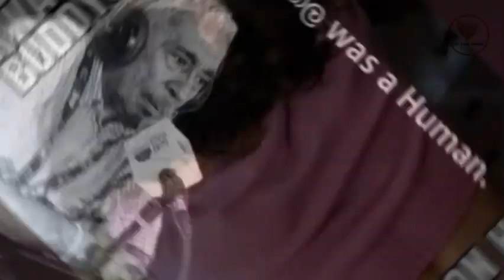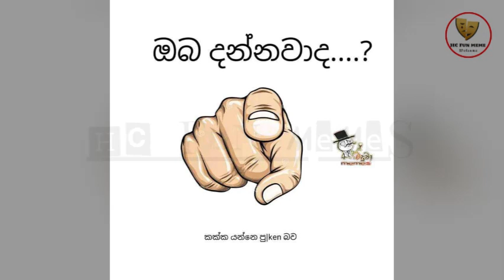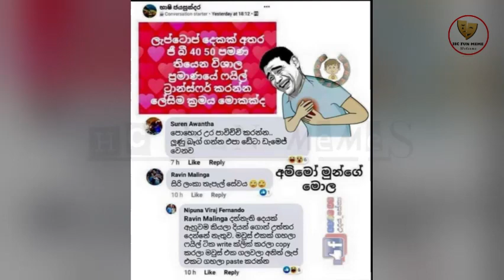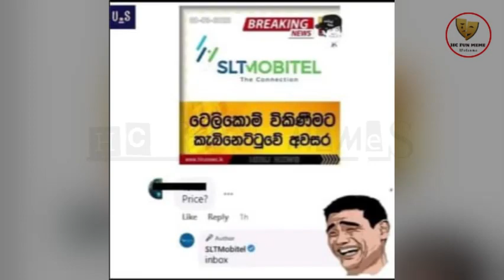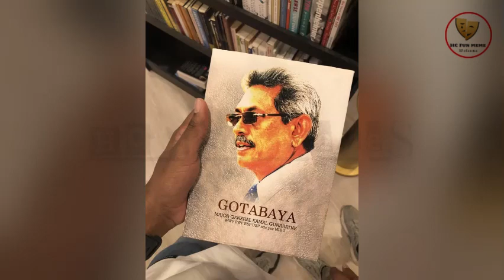හැමෝටම ඇන්නා බන්😂😂Athal Meme Episode 160 fb athal | HC Fun memes | 21/02/2024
rathne
today fb post

bukiye athal
bukiye fun
bukiye fun today
f bukiya
bukiye joke post
bukiye katha
bukiye post
bukiye sapa
bukiye tharu
bukiye wadan
Athal Meme
Sinhala Wal Katha
Wal Katha

bukiye athal
rasa katha
bukiya
athal bukiya
athal nukiya
ada bukiya,
bukiye fun
bukiye rasa katha new,
fb athal,
Bukiye
memes,
fb posts
bukiye rasa katha letest
bukiye rasa
2021
Sri lanka Police
iphone
Basil Rajapaksha
adaderana
derana live
sri lanka police vehicles
hiru news
derana
kusal mendis
niroshan dikwella
ayubo one
HC fun
piumi hansamali
ape amma
bts
vidiq
sri lanka cricket
news first
derana news
Sinhala
Sri lanka
news
tubebuddy
social blead
how to
wal katha
sinhala wal katha
derana live
letest news
the weekly
the Entertainment
dewani inima
the voice
the voice of srilanka